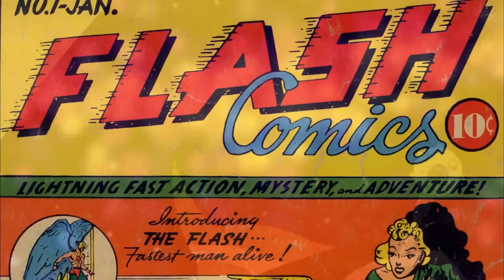14 Curiosidades sobre Mulher-Gavião (Hawkgirl/Hawkwoman)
Hoje trazendo as 14 curiosidades sobre a personagem que já reencarnou diversas vezes como Shiera Sanders Hall, Shayera Hol / Hall e Kendra Saunders a integrante da liga da justiça Mulher-Gavião ou Hawkgirl/Hawkwoman

→ Musica usada no vídeo:
Naruto - "Blue Bird" Trap Remix